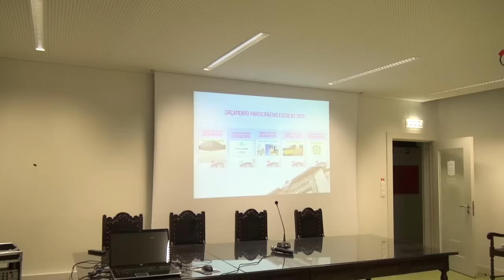Orçamento Participativo Escolas 2015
A Liceu TV acompanhou a apresentação das propostas da ESMS ao orçamento participativo promovido pela Câmara Municipal de Guimarães, no passado dia 3 de Março.
Todas as ideias foram enquadradas no âmbito das áreas de Sustentabilidade ambiental e de Voluntariado e solidariedade.